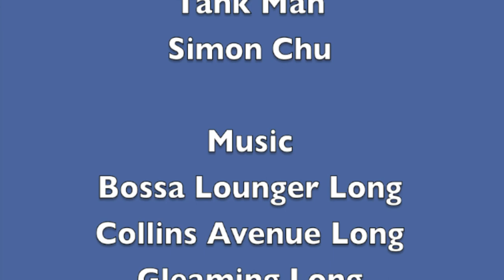Simontive 7 Episode 35: Cat Witnesses Gray Hat and Responds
Simon arrests Gray Hat, and a threat was directed at Kimon. How will everybody else respond to this? What happens to Cat?